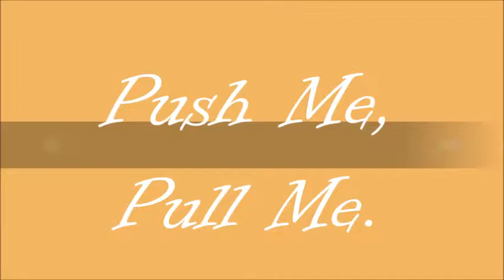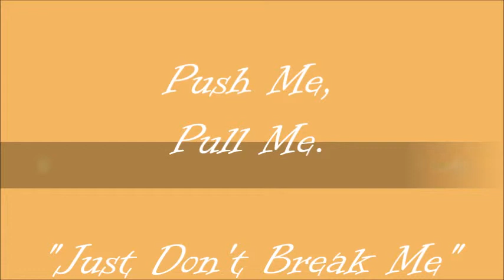Push Me, Pull Me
Wattpad Trailer